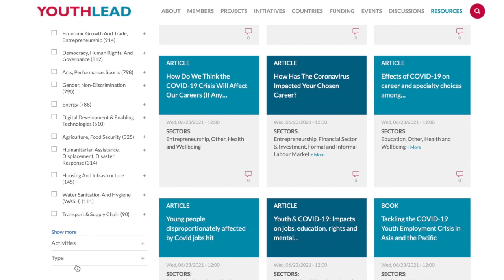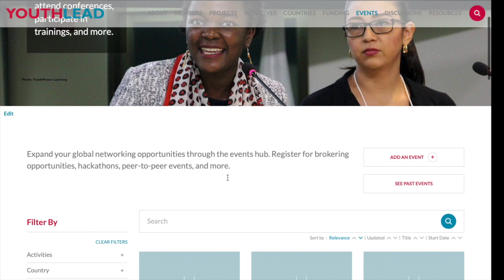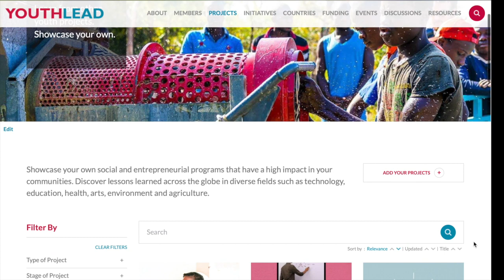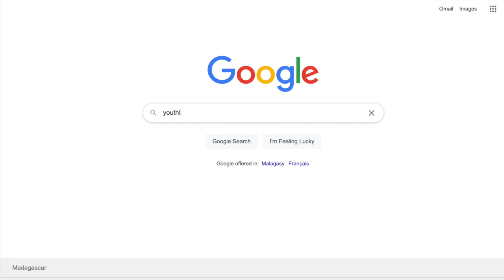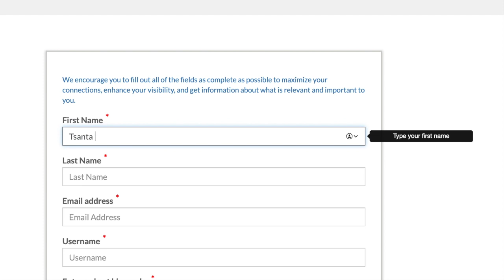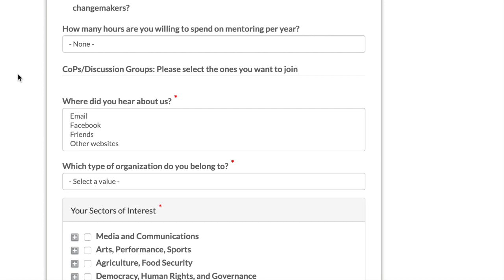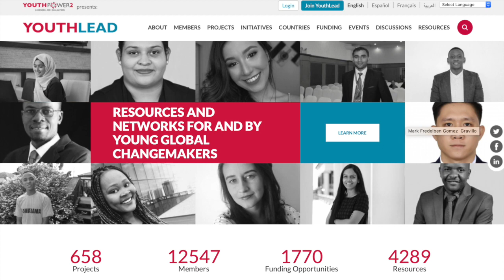YOUTHLEAD (tantsoroka ho an'ny tanora avy amin'ny tanora)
YouthLead
TANTSOROKA HO AN'NY TANORA AVY AMIN'NY TANORA
Tadidinareo ve ny fotoana niresahako momba ity Youthlead ity? Nanontany aho tamin'izay hoe: "Iza aminareo tanora rehetra ato no liana amin’ireto manaraka ireto?"
1️⃣ Te hitondra fanovana miabo (tsara) any amin’izay toerana rehetra misy anareo any
2️⃣ Te hizara ny traik’efa izay ananareo amina tanora hafa mitovy aminareo na malagasy na tsia
3️⃣ Te hianatra sy hiara-hitombo amin’ny tanora manerantany mpitarika sy manao ezaka mahafinaritra be any amin’ny firenena misy azy ireo rehetra any
4️⃣ Liana te hahazo tantsoroka, torohevitra sy/na fanampiana karazany amin’ny lafiny maro avy amina mpisehatra be dia be manerantany toy ny foiben’ny USAID, Save the Children, ny FHI360 any Etazonia, ny IREX sns.
🙏 Androany vao tafavoakako ity fizarana kely ity entiko izarana aminareo momba ny YouthLead sy ny fomba azontsika tanora malagasy miditra ao aminy.
❤️ N(m)ahasoa ahy dia tsy misalasala aho mizara azy aminareo am-pitiavana be.
🔗 Fanararaotra tsara ("opportunités") mety hahasoa anao izay liana te hivelatra amin'ny sehatra iraisam-pirenena